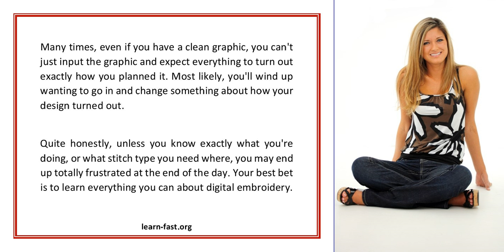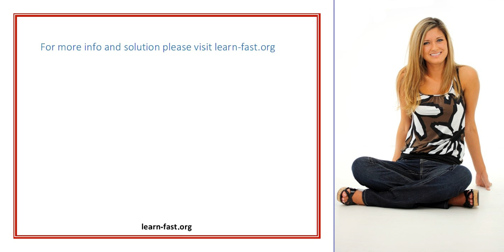The Steep Learning Curve Of Digitizing Embroidery Designs